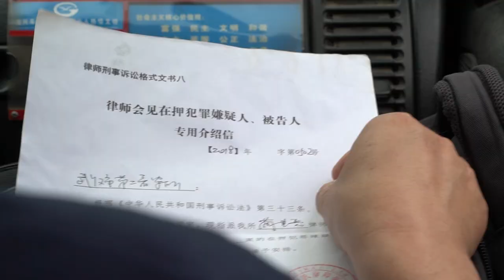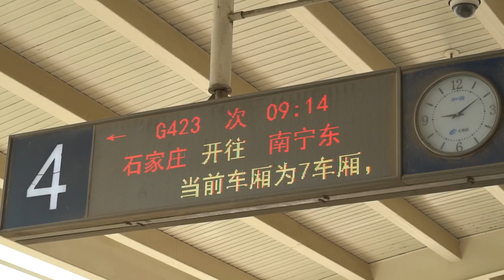Lawyer Lin: "I am prepared to be imprisoned one day"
Lin Qilei is a human rights lawyer in China. He represents those whom the Chinese state fears: Democracy activist, religious practitioners or human rights activists.

A film by David Missal.